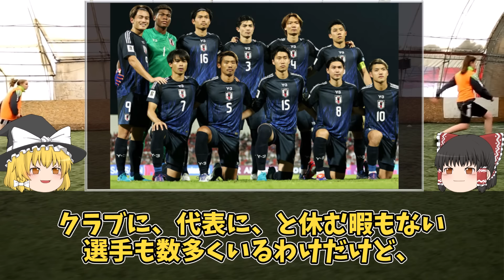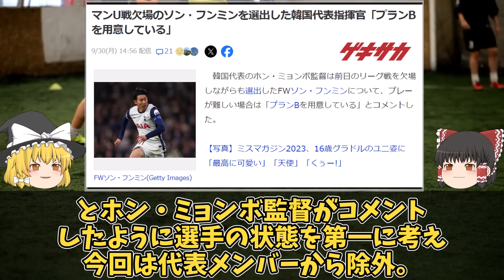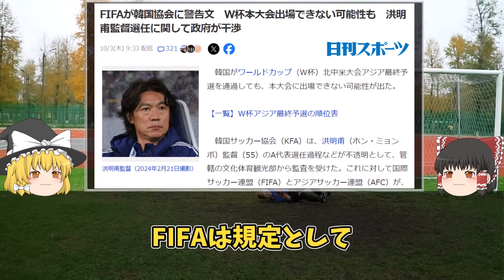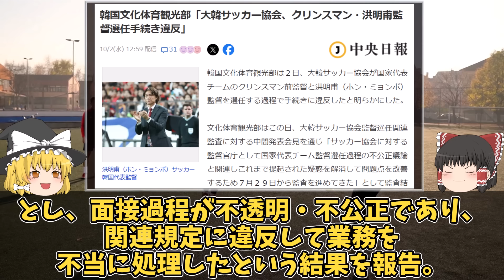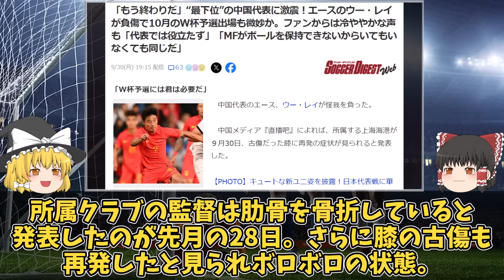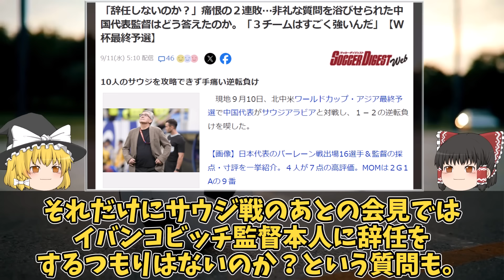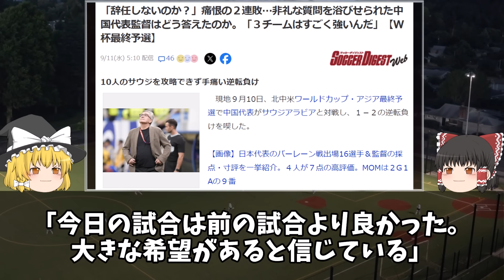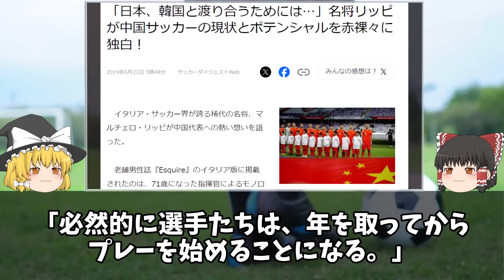【海外の反応】「唯一の戦術を失った」韓国ソン・フンミン離脱、中国はエースと帰化FWが負傷…。両国とも勝負所で万全とも言えない状態で迎えるW杯3次予選の展望をゆっくり解説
いよいよはじまる10月のW杯3次予選！サウジ、豪州を迎える日本のように序盤の山場で韓国、中国ともに大黒柱が微妙なことに…。
クラブで負傷し代表から離脱した韓国のソン・フンミン、肋骨骨折しながらも代表に呼ばれた中国のエース、ウー・レイ。
ともに韓国の辞任も囁かれる状況で攻撃の柱を欠く両国の展望をゆっくり解説